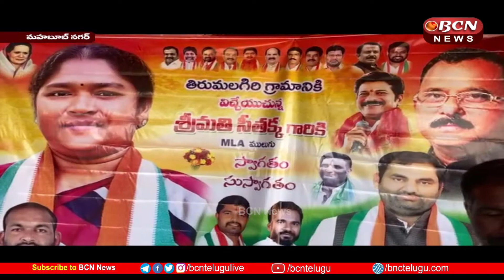Residence in the house or bathroom for the past two years || Mahabub Nagar || BCN Telugu News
Kasaram Prabhakar Reddy and Ratnakar Reddy Raghava Reddy and friends from Adibhatla village, who are studying in Australia, built their own house in Thirumalagiri village, Balanagar zone, Mahabubnagar district. Invitation as Chief Guest Distribution 1000 blankets distributed to poor people of Mulugu constituency in memory of Kasaram Rajawardhan Reddy
            మహబూబ్నగర్ జిల్లా బాలానగర్ మండలం తిరుమలగిరి గ్రామం లో సుజాత అనే నిరుపేద కుటుంబం గత రెండు సంవత్సరాలుగా ఇల్లు లేక బాత్రూంలో లో నివసిస్తున్నారని తెలిసి స్పందించి ఆదిభట్ల గ్రామానికి చెందిన కాసారం ప్రభాకర్ రెడ్డి మరియు ఆస్ట్రేలియాలో చదువుకుంటున్న రత్నాకర్ రెడ్డి రాఘవ రెడ్డి అండ్ ఫ్రెండ్స్ రెండు లక్షల 30 వేల రూపాయలతో సొంత గృహం నిర్మించడం జరిగింది ఈ గృహప్రవేశానికి ములుగు ఎమ్మెల్యే సీతక్క ముఖ్య అతిథిగా ఆహ్వానించడం కీర్తిశేషులు కాసారం రాజవర్ధన్ రెడ్డి జ్ఞాపకార్థం ములుగు నియోజకవర్గం లోని పేద ప్రజలకు 1000 దుప్పట్లు పంపిణీ చేయడం జరిగింది